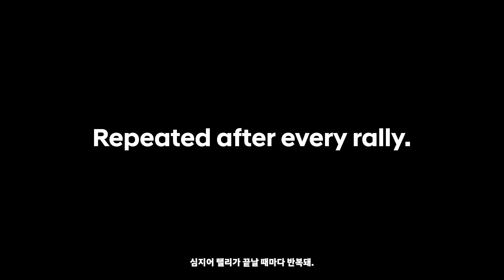Hyundai N | Reborn for the Rally – “Go Crazy” | 현대자동차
[Hyundai N | Reborn for the Rally – “Go Crazy”]

격렬한 랠리를 끝마치고 다음 랠리까지, 볼트와 너트 단위로
분해되고 완벽하게 재조립되는 i20 N Rally 1 Hybrid.

다시 한번 완벽한 랠리 차량으로 재탄생 하기 위한 노력,
랠리를 향한 우리의 변하지 않는 열정은 먼 곳에서도 계속됩니다.

Go Crazy